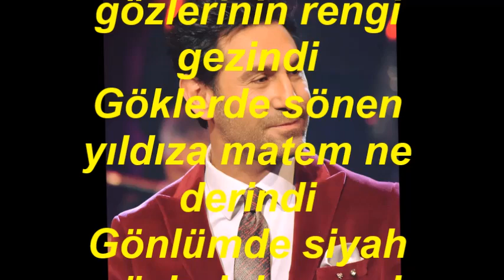Bahadır ÖZÜŞEN-Bir Dert Gibi Akşam Suların Koynuna İndi (NİHAVEND)R.G.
SOLİST:
*BAHADIR ÖZÜŞEN*
VİDEOYU YAPAN
*RECEP GAYRETLİ*
GÜFTE: SELİM ARU
BESTE: CEVDET ÇAĞLA
USUL: CURCUNA
MAKAM: NİHAVEND
Bir Dert Gibi Akşam Suların Koynuna İndi
Gönlümde siyah gözlerinin rengi gezindi
Göklerde sönen yıldıza matem ne derindi